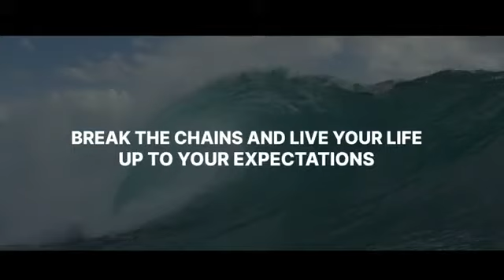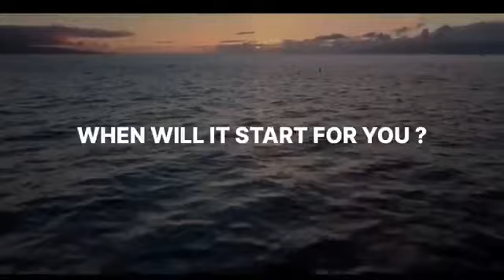Safir Zeniq Token Postive mindset and good investments lead to profit start today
👣 Hello

⚡️Welcome to Safir international & ZENIQ Technologies Chat!!

🌟 We are here to answer your Questions about Safir international & ZENIQ Technologies.

➡️ Top up your balance with 1499 EURO - Go to Wallet - deposit (you can deposit via BTC, BCH, ETH, LTC)

➡️ Once your deposit has been credited in your account - Go to Shop and buy the “Safir Minting Hub” for 1499 EURO

➡️ Please note that the Safir Minting Hub is the best seller however if your unable to afford 1499 EURO you can buy the “Safir Minting Shares” - Partial hardware processor (PARTIAL masternode) as low as 100 EURO

➡️ Your hub will start accumulating coins daily, you may exchange them anytime based on the market value in the exchange.